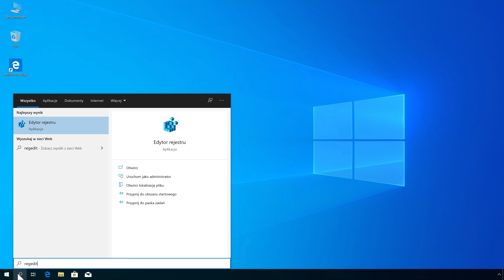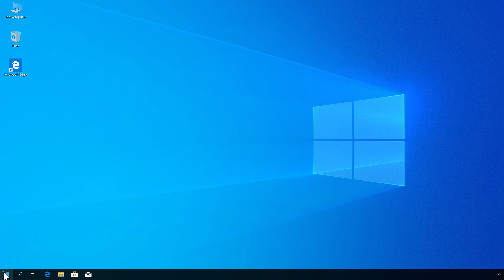Wyłączanie przy pomocy rejestru klawiszy służących do włączania dużego kontrastu w Windows 10.